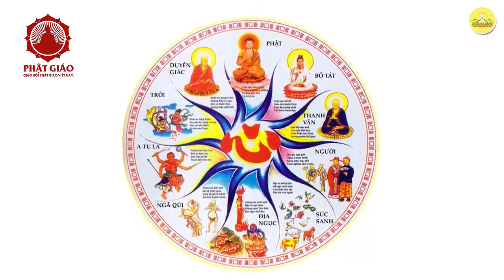Xuân sinh, Hạ Trưởng, Thu liễm, Đông tàn CỰC HAY - Thầy Thích Trúc Thái Minh | PGVN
- Văn phòng TW Giáo hội PGVN: P126 Chùa Quán Sứ, 73 Quán Sứ, Q. Hoàn Kiến, Hà Nội